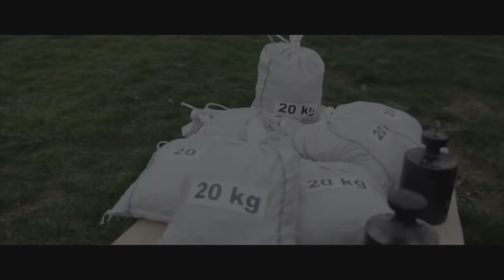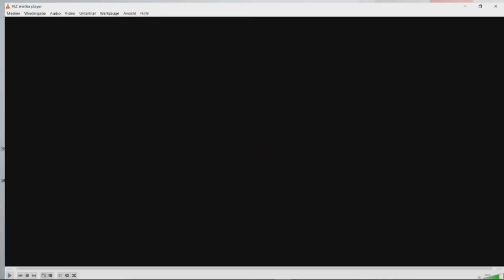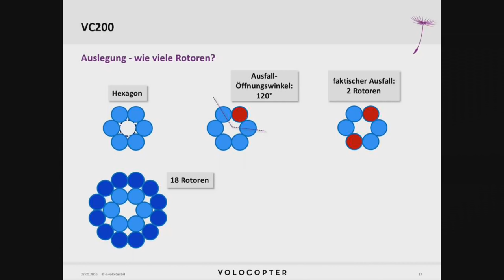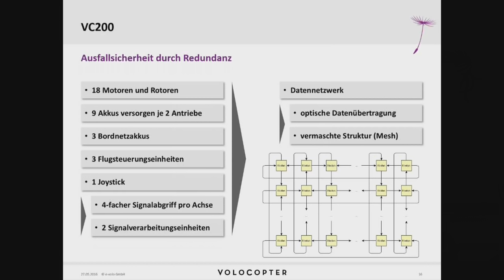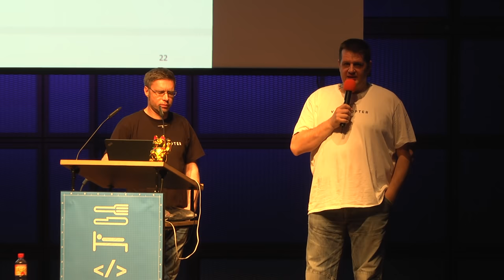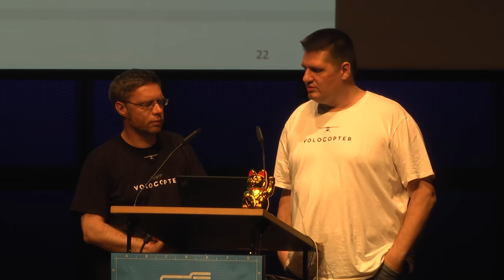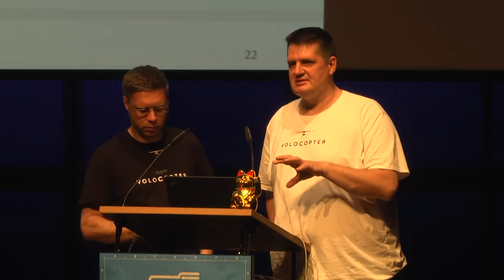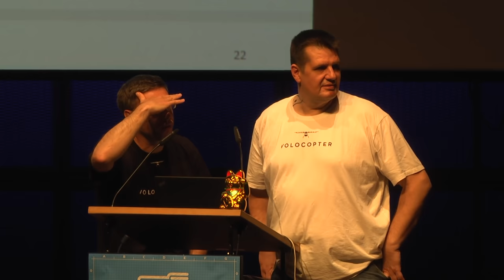Alex Zosel: Volocopter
Von der Idee bis zum fertigen Fluggerät, der seit kurzem auch eine Zulassung vom Luftfahrtbundesamt hat. Alex Zosel erzählt über die Herausforderungen bei der Entwicklung und Gestaltung des weltweit ersten bemannten Multiocopters.

Alex Zosel